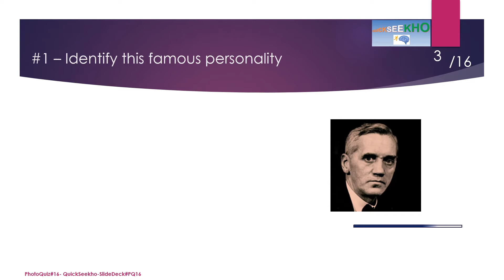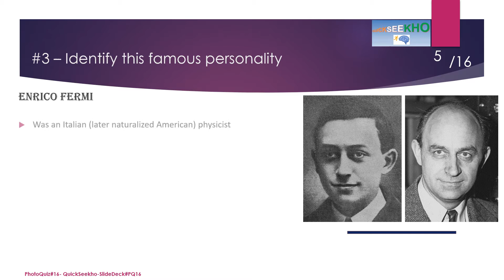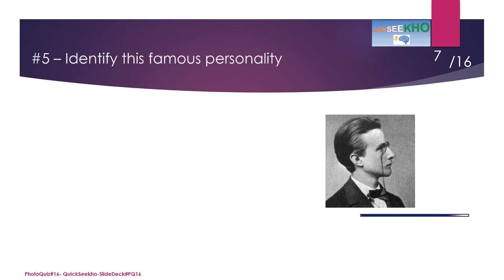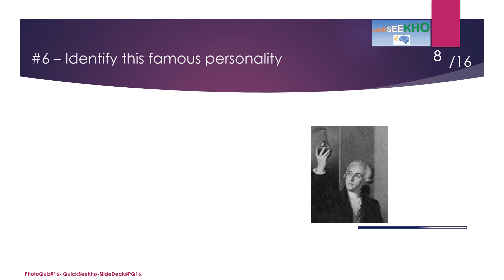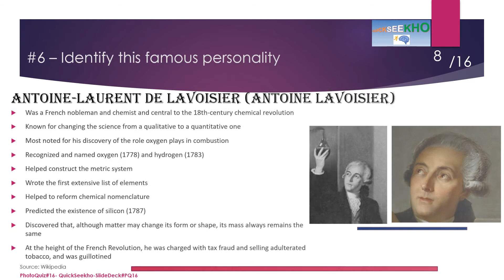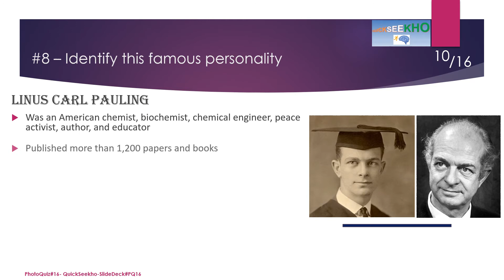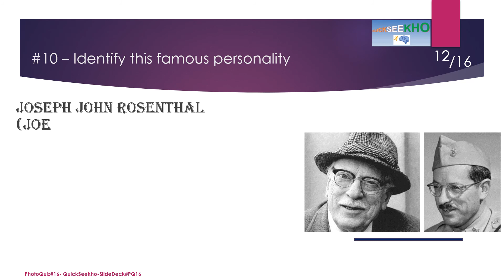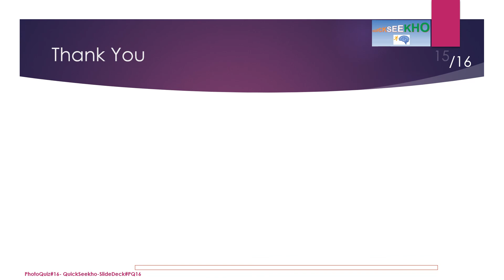Photo Quiz #16- Famous Personalities Quiz/Trivia - Challenging General Knowledge Quiz/Trivia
This photo quiz tells you more than what it asks and lets you spend  significant time with the questions so that the answers stay with you.  This is a world random general knowledge photo quiz of famous personalities.

Please let us know if your time was well spent here and what can we improve. Also, please put in the comments section how many you got right, which  will help us in providing high quality challenging quizzes.